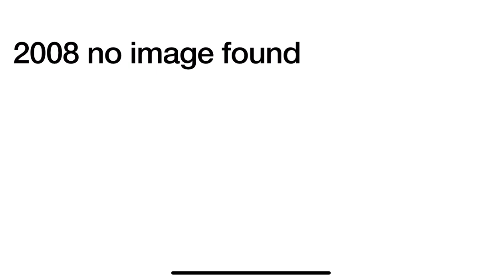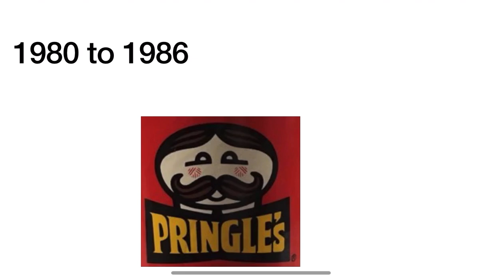Logo History #187 Shimmer and Shine Abby Hatcher Paw Partol and Pringles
Hey guys PokémonHildaMaoMao Rocks 2006 and today I’m going to do the Logo History about Shimmer and Shine Abby Hatcher Paw Partol and Pringles and also Don’t Forget To SUBSCRIBE to my channel and Credit goes to Logopedia and it was requested by @melonythegegret9497  and request are open